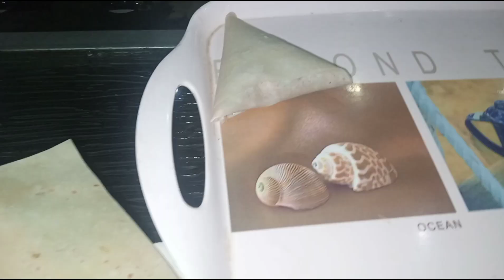Ramadan Series 2024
Ramadan recipes
recipes
sehri
lahore
karachi
islamabad
houston
cuisine
pakistani cuisine
indian cuisine
ruby ka kitchen
food fusion
abdul malik fareed
healthy food
pakoray
omelette
paratha
buffalo chicken tenders
chicken tenders
fruit chaat
dahi phulki
ghar ka khana
jami shirin
rooh afza